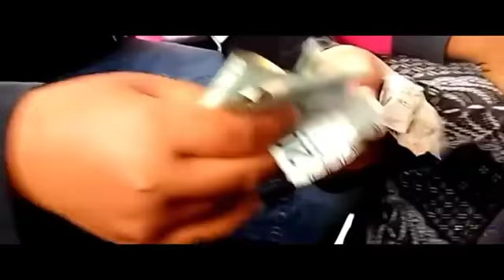Cinematic Terminal Poris Plawad Edisi Maret Video Instagram.